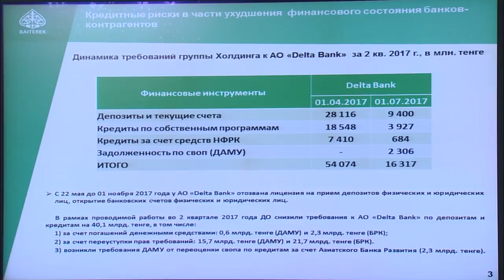Видеодайджест «Главные события недели» №52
• Во вторник под председательством Премьер-Министра РК состоялось очередное заседание Правительства РК. В ходе заседания рассмотрены итоги социально-экономического развития и исполнения республиканского бюджета за 8 месяцев 2017 года, Концепция миграционной политики РК на 2017–2021 годы, вопросы применения новых технологий, представленных на «Экспо-2017», а также одобрен проект кодекса РК «О недрах и недропользовании» — youtu.be/VonKm9U_I5Q

• 18 сентября в Үкімет үйі Бакытжан Сагинтаев встретился с председателем Азиатского форума парламентариев Кейзо Такеми

• 19 сентября состоялась встреча с Главой миссии Международного валютного фонда по Казахстану Марком Хортоном

• В среду, 20 сентября, Бакытжан Сагинтаев провел ряд двусторонних встреч: с Чрезвычайным и Полномочным Послом Франции в РК Франсисом Етьеном и со старшим вице-президентом Nokia Маркусом Борхертом

• 21 сентября Премьер-Министр РК провел очередное заседание Экспертного совета по вопросам экономики и заседание Совета по экономической политике. В этот же день состоялось очередное заседание совета директоров НУХ «Байтерек»

• Также на этой неделе на площадке пресс-центра Правительства РК состоялась серия пресс-конференций, посвященных наследию «Экспо-2017». Тематика брифингов касалась деятельности Международного финансового центра «Астана», а также применения новых технологий в области науки и энергетики — youtu.be/P9-b0eqT4Io